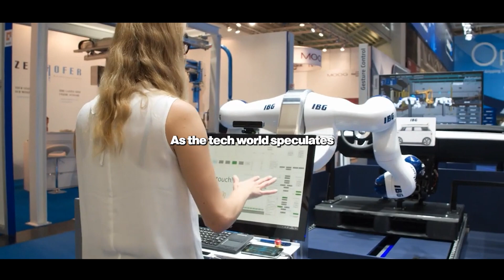ELON MUSK JUST SHOT HIMSELF IN THE FOOT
In a rare display of vulnerability, Elon Musk, the CEO of Tesla Inc., has opened up about his profound regret over parting ways with OpenAI, the pioneering startup behind the success of ChatGPT. Musk admitted to a series of blunders, including not maintaining a larger stake in OpenAI, despite being an early investor. His decision came back to haunt him as OpenAI's recent fundraising efforts skyrocketed the company's valuation to nearly $40 billion, making his former stake a missed opportunity for substantial wealth. Despite his candor, Musk remains committed to his ambitious inventions like self-driving Tesla cars and the Tesla Bot.

Elon Musk, Tesla Inc., OpenAI, ChatGPT, AI startups, Tech industry, Regrets, Investments, Valuation, Self-driving cars, Tesla Bot, CNBC interview.